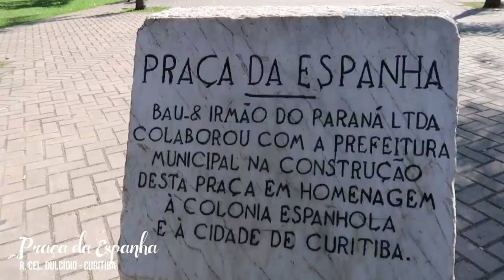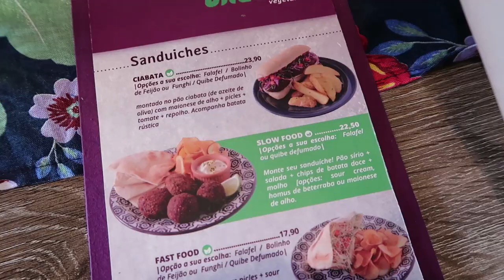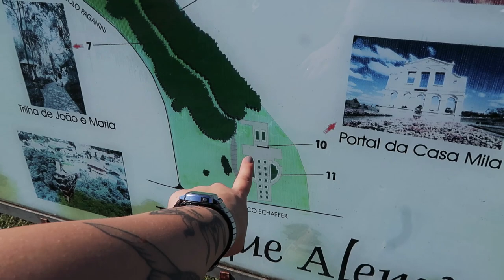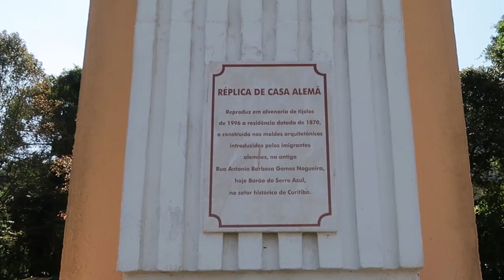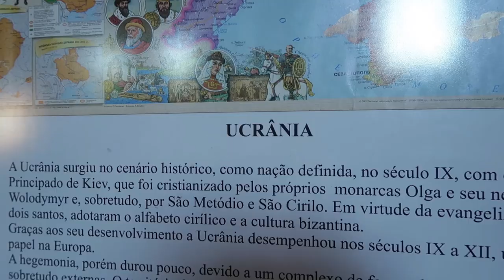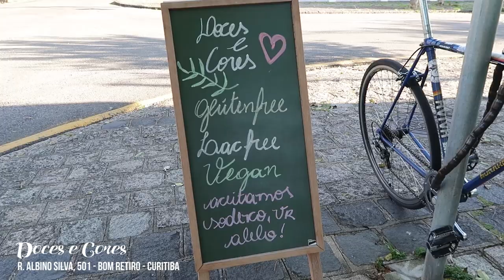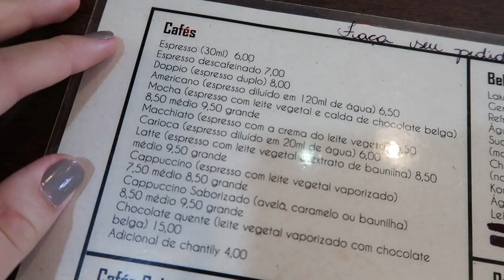CURITIBA TEM MUITOS PARQUES E COMIDA BOA | Mi Alves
Endereço Ibis Styles Centro Cívico:
 R. Mateus Leme, 358 - Centro Cívico, Curitiba - PR

- Converse com professores de todo o mundo e aprenda inglês do jeito mais eficiente: FALANDO! Eu faço e adoro. Receba 15 minutos free com o meu código "cabideclorido" para usar o Cambly